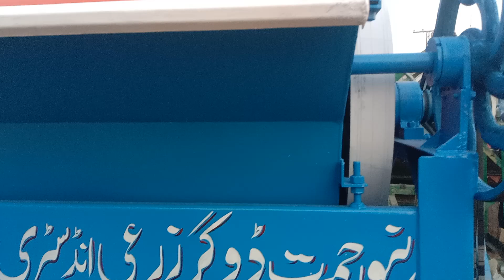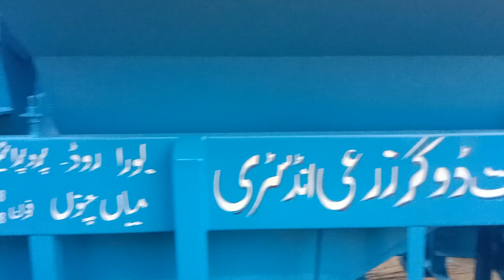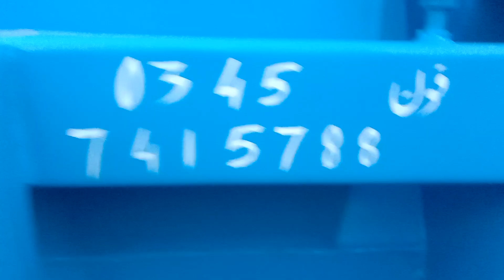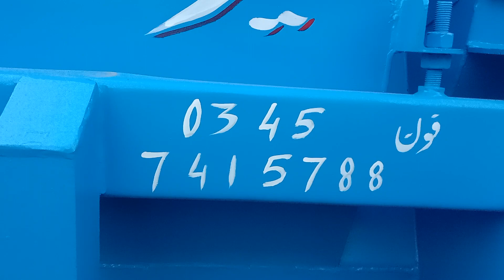Dogar industry Thresher Machine Price 2024 | New Model Thresher Machine 2024